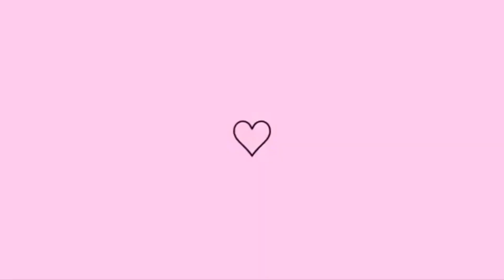DONA DE CASA EM AÇÃO - Lavei as janelas. Organizei a casa